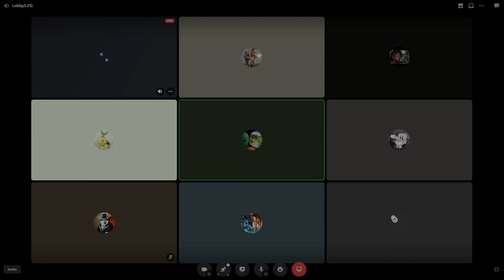MWO SBRS vs 2D20 Drop 4 2023 01 26 20 46 27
A nod to the opponents: 2D20 takes the victory, as the Sabers' striker team runs right into the distant overwatch of an Annihilator shouldering five extended-range large lasers and watching over its teammates on the ground, and the range-traders in the upper city are unable to come to assist in time. Score one 2D20!